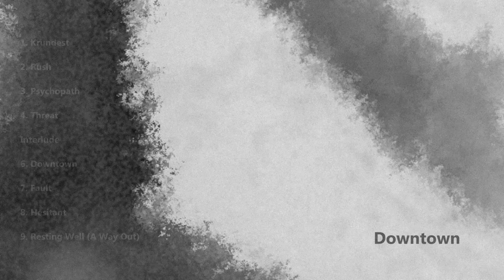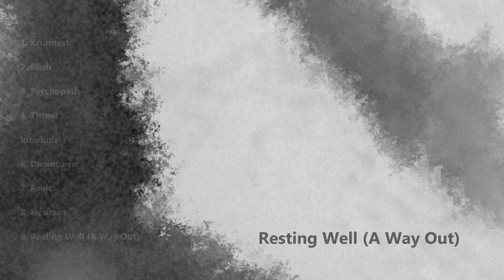Rattlethief (Full Album)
0:00 Krundest
7:10 Rush
11:54 Psychopath
17:01 Threat

21:39 Interlude

23:50 Downtown
27:14 Fault
32:40 Hesitant
36:12 Resting Well (A Way Out)

my debut album. it is 44 minutes and 7 seconds long. it took me around four months to make. is it good? thats for you to decide. but i hope you like it.

side 1: krundest - threat.
side 2: interlude - resting well (away out.)

special thanks to tokyojose from internet archive for the background sample on interlude.

YOU CAN USE THIS IF YOU WANT (PLEASE GIVE CREDIT THOUGH.)

I made this music. Do you like it?

"A rattlesnake that doesn't bite teaches you nothing."
- Jessamyn West